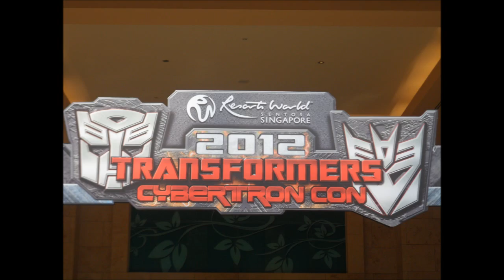Cybertron Con 2012 Part 2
This video wraps up my trip to the Cybertron Con at Resort World Sentosa, Singapore.